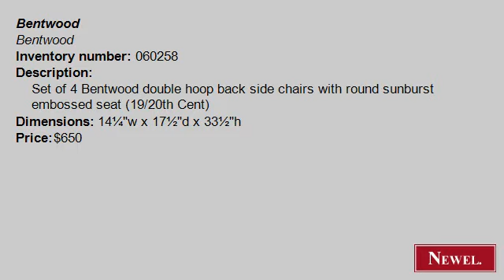Antique Set of 4 Bentwood double hoop back side chairs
- Newel.com: Antique Set of 4 Bentwood double hoop back side chairs with round sunburst embossed seat (19/20th Cent) (Bentwood, Bentwood, seating, chair/set, stained walnut) (Newel Art and Antiques, New York City)